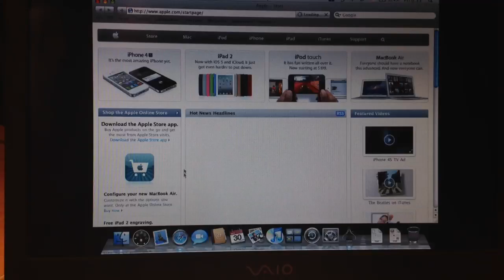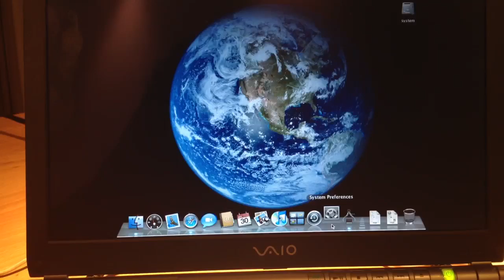iDeneb 10.5.8 on Sony Vaio TX1XP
Succesfully installed and running mostly smoothly.

The laptop was unable to boot with Chameleon 2. Reinstalled everything with Chameleon 1.0.12 bootloader, and so far it works fine. The only thing I have yet to fix is a)resolution is stuck at 1024x768 (and not 1366x768), and b)wifi.

update:
Managed to resolve further issues.

1. Screen Resolution: from the post install only the AppleIntelIntegratedFramebuffer.kext. When rebooting, make sure that on BIOS you "strech" the screen, and on boot option type -f. You should get in OSX in 1024x768, but the 1366x768 should also be available.

2. Wifi: I downloaded the drivers for Intel Pro 2200BG Wifi works, but I can only connect to unsecure networks (no WEP/WPA).

Two issues still remain:

1. Sleep (does not work)

2. Touchpad is being seen as mouse, so I am not able to choose options like tap to click.